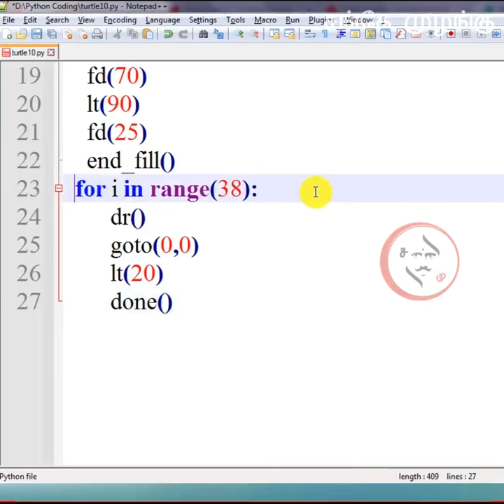Amazing Python Turtle Graphics | Programming in Python | SM | Sanke Muzangu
Orogramming in Python Using Turtle Graphics